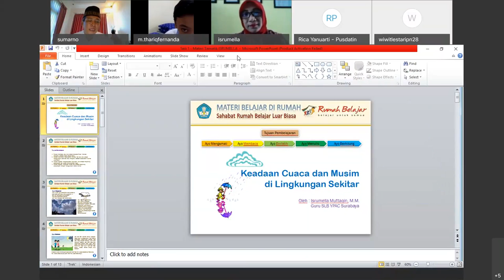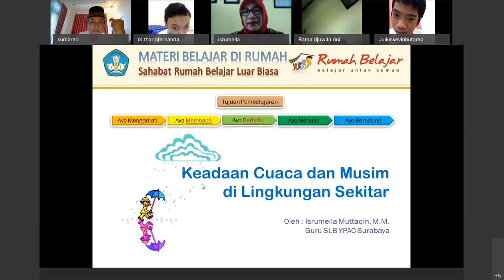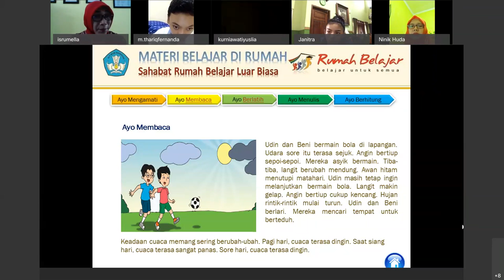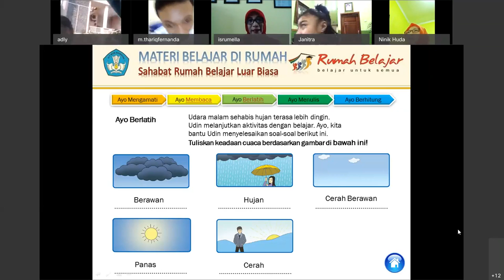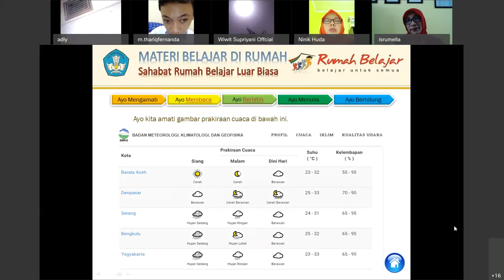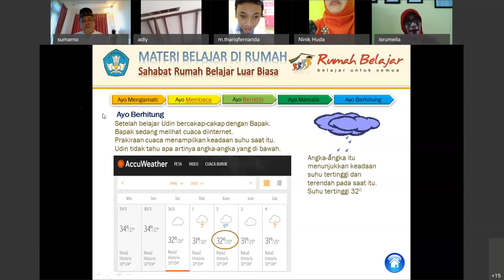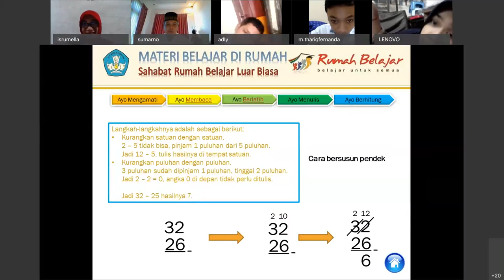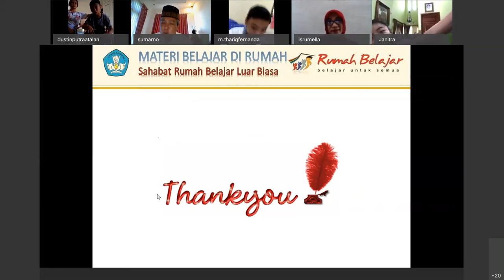Tematik SDLB Tunadaksa - Keadaan Cuaca dan Musim di Lingkungan Sekitar - Isrumella Muttaqin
Halo, Sahabat Rumah Belajar, untuk mendampingi kalian yang sedang belajar di rumah, yuk simak video Belajar Bersama Ibu Isrumella Muttaqin dari SLB YPAC Surabaya, dengan materi Keadaan Cuaca dan Musim di Lingkungan Sekitar, Tematik SDLB Tunadaksa.